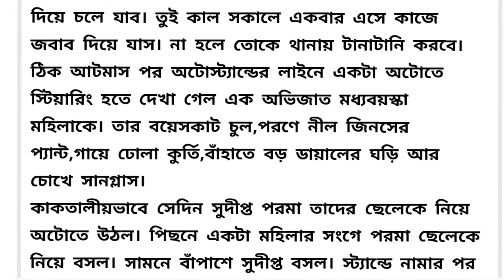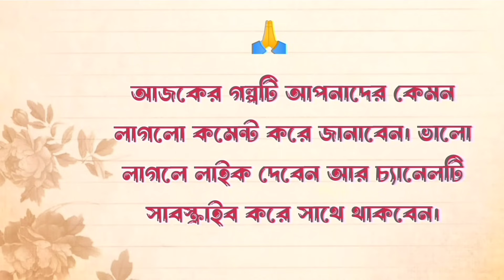অপত্য স্নেহ / Heart Touching & Emotional Story In Bangla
অপত্য / Heart Touching & Emotional Story In Bangla

Bengali Interesting Story/ Romantic bengali audio story